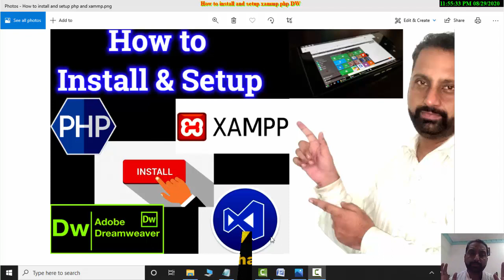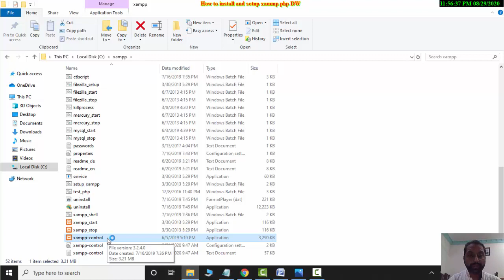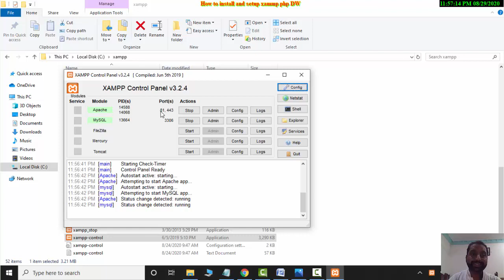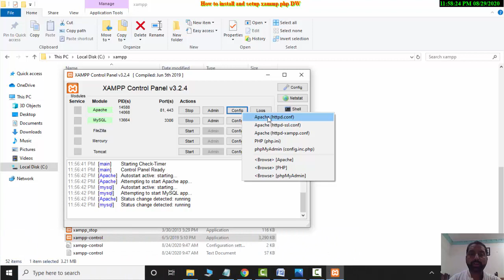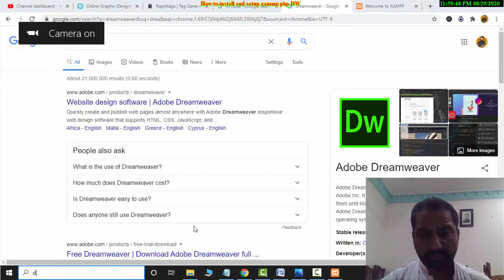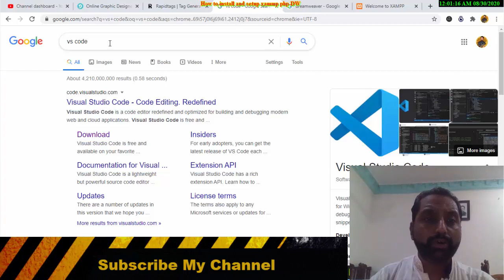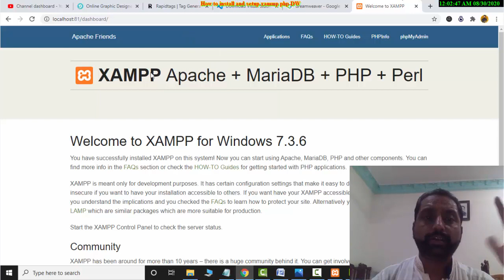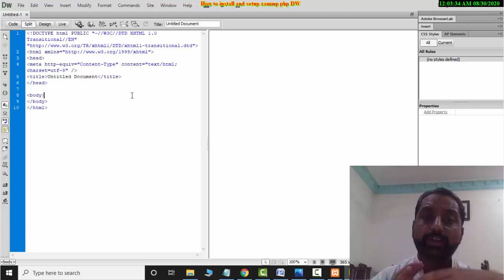How To Install Xampp for Windows 10 | How To Install Xampp Server On Windows 10 | How To Install PHP